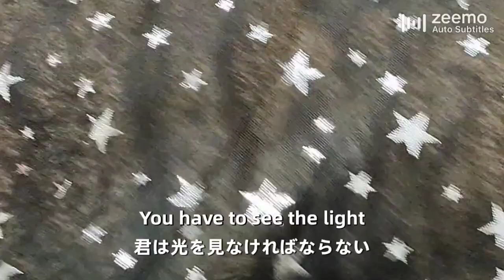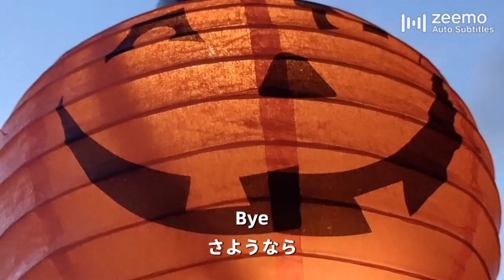When Do Halloween Decorations Go Too Far❓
In this video I show my own minimal celebration of Halloween by having some string lights and pumpkins etc. However, I have noticed that it has become more common for people to decorate with skeletons, skulls and bloody body parts, which is something I am against. I talk in this video why I am against it and it would also be interesting to know how you experience Halloween and when you consider that Halloween decorating has gone too far?

𝑻𝒐 𝒚𝒐𝒖 𝒘𝒉𝒐 𝒅𝒐 𝒊𝒕 𝒂𝒍𝒓𝒆𝒂𝒅𝒚, 𝒕𝒉𝒂𝒏𝒌 𝒚𝒐𝒖❤️😽